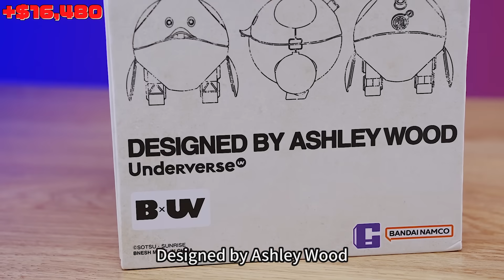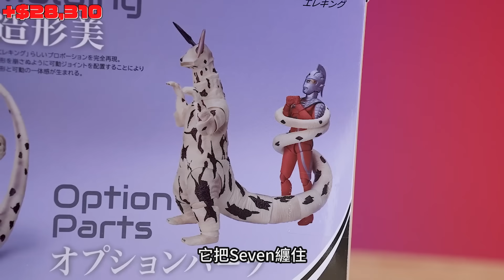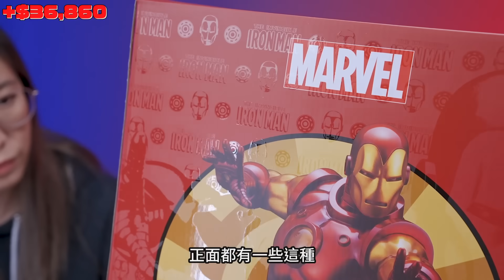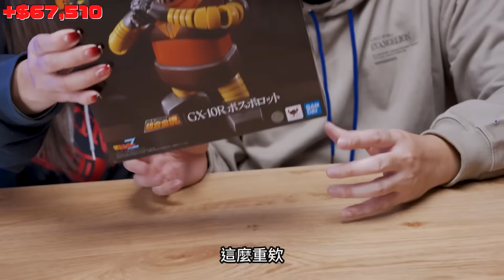【闆娘盤點】這週是國際玩具特赦日!! 瘋狂開箱沒有極限～｜Mr.Joe Hobby.tv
🎅🏼有人知道一年到底有幾個特赦日嘛～
🎅🏼除了兒童節/父親節/聖誕節 還有哪天可以當特赦日？